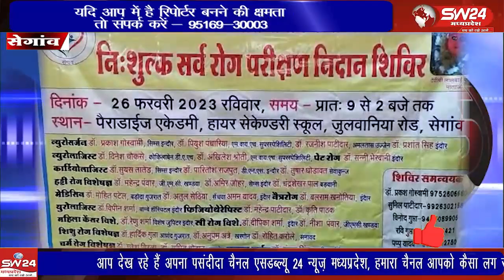देवीश्री जन सेवा समिति सेगांव के तत्वावधान में पहली बार निशुल्क सर्व रोग परीक्षण निदान शिविर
देवीश्री जन सेवा समिति सेगांव के तत्वावधान में पहली बार निशुल्क सर्व रोग परीक्षण निदान शिविर का आयोजन 26 फरवरी रविवार को सुबह 9 से 2 बजे तक पेराडाईज एकेडमी हायर सेकंडरी स्कूल में किया जाएगा।
सेगांव से संजय जायसवाल की रिपोर्ट।